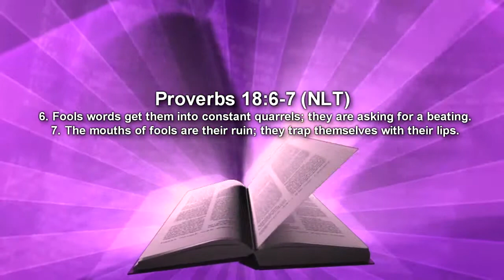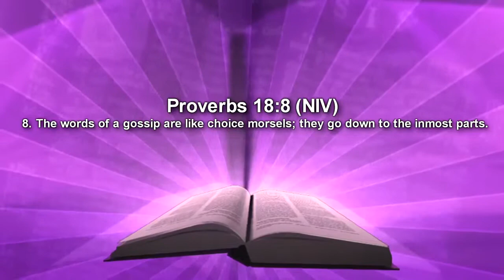You a bad motha...SHUT YO MOUTH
Word by Pastor Kendall B. Goslee Sr.